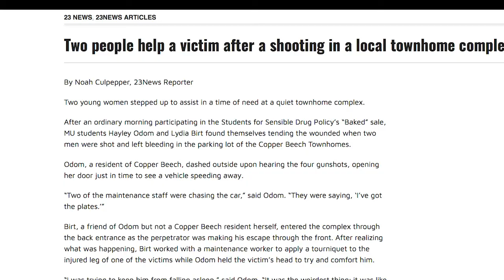Noah Culpepper Demo Reel